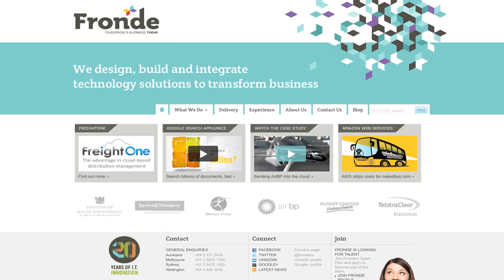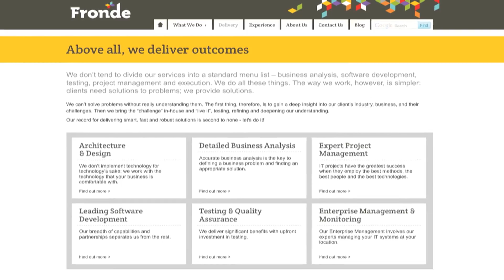Fronde Enables Customers to Benefit from Cloud Computing by using AWS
Learn how systems integration company Fronde uses the AWS Cloud to increase existing capability, add new capacity and improve performance for its customers without investing in new infrastructure.